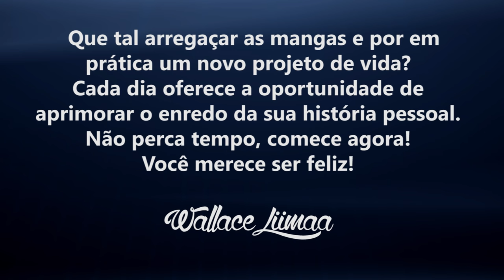TV Saúde Quantum 075: Como se Proteger do Sol Naturalmente | Wallace Liimaa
✭✭✭✭✭ Nesse vídeo apresento dicas poderosas de como você pode se beneficiar da luz do sol e se proteger do excesso de radiação solar de forma natural e sem prejudicar o seu corpo com protetores solares nocivos à saúde. Assista já!